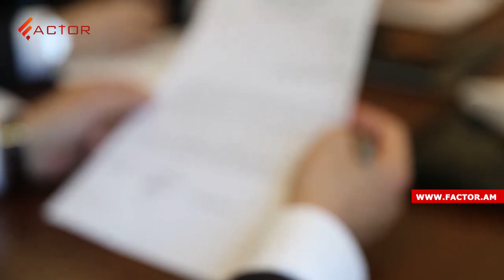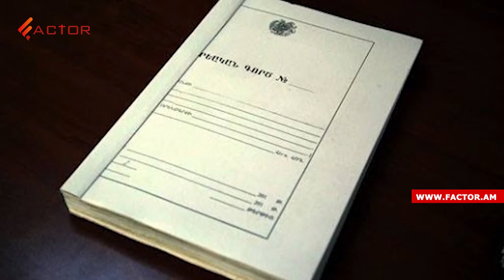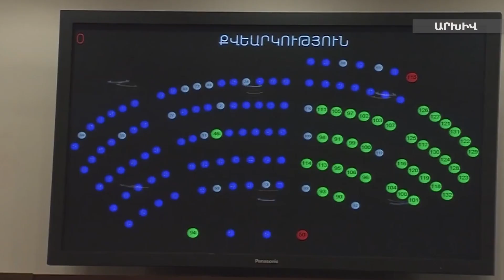ԱԱԾ նախկին տնօրեններին կարգելվի՞ քաղաքականությամբ զբաղվել. «Իմ քայլում» տարբերակներ են քննարկվում